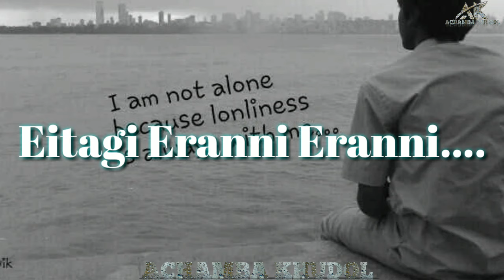""KAIKHARASHANU THAMOISE""" HEART TOUCHING MANIPUR SONG WACHAPP STETUS ACHAMBA KHUDOL YOUTUBE